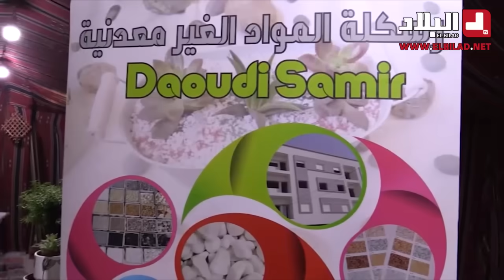! سمير" شاب من البويرة.. بهذه الطريقة نجح في مشروع رسكلة بقايا الرخام بإمكانياته الخاصة"